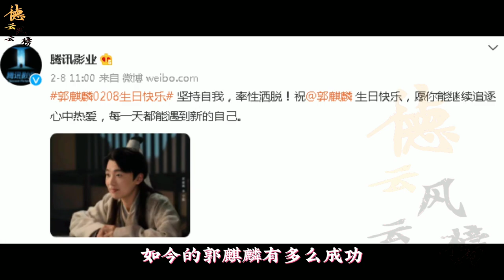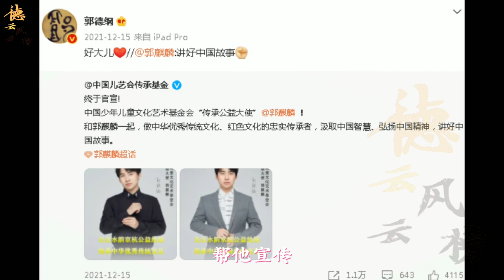【德云社】郭麒麟生日多方官方媒体送祝福，自从郭麒麟换助爹后，更加独立了